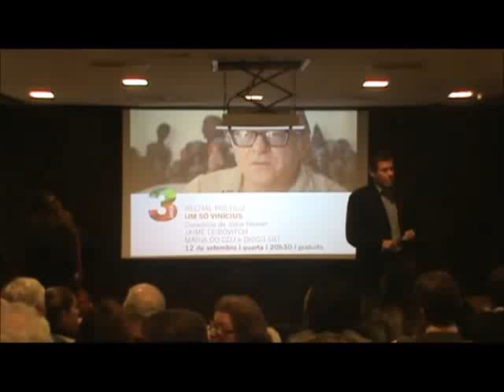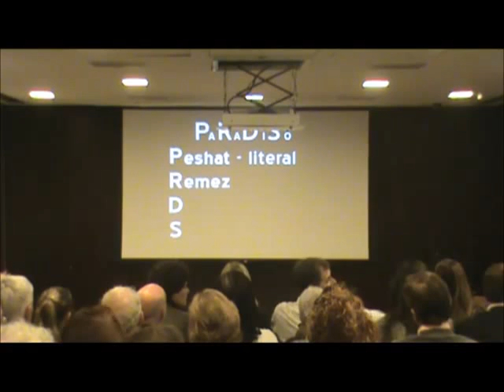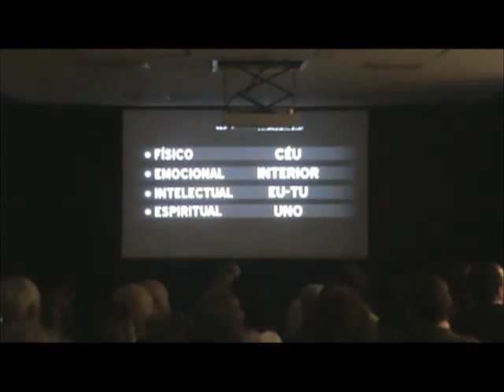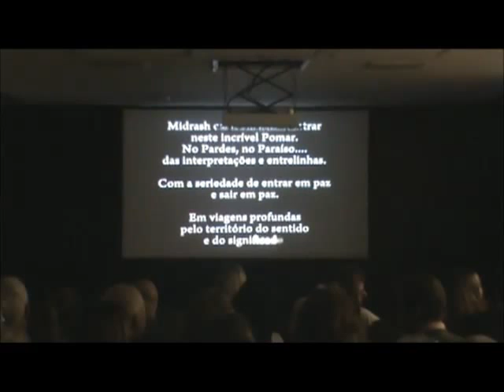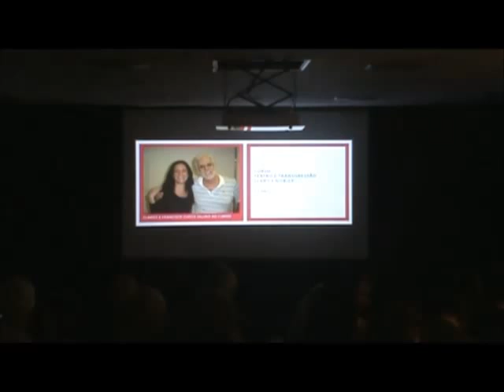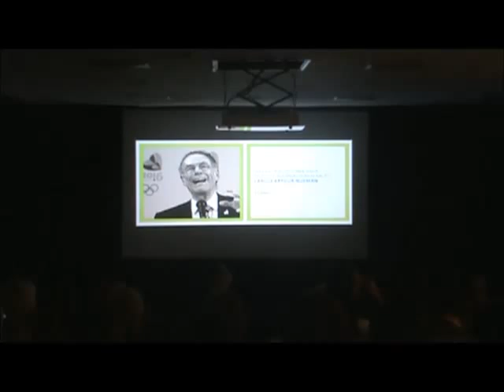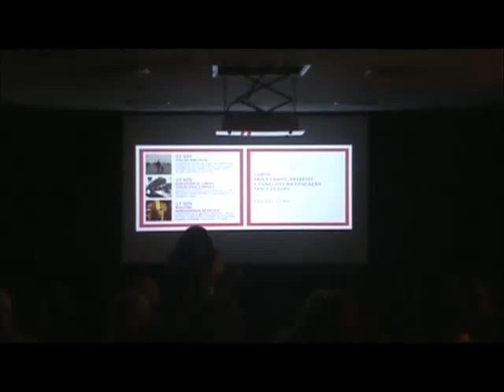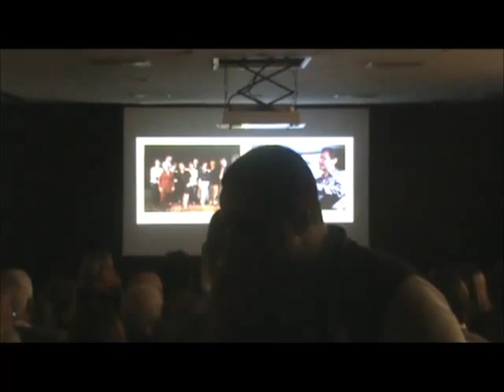2032: O Rio de Nossos Filhos, com o Prefeito Eduardo Paes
Daqui a 20 anos, quais os legados das iniciativas realizadas hoje? O que esperar depois da Copa de 2014 e das Olimpíadas de 2016? Um olhar de longo prazo para as principais questões que afligem o carioca.